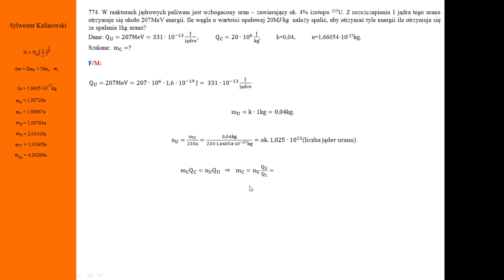Fizyka - Kurs maturalny - Fizyka współczesna - Zadanie nr 774